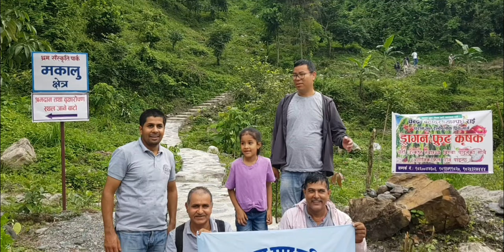मेयर हर्कसाम्पाङ नेतृत्वको बृक्षारोपन श्रम्दानमा विशाल जनसागर!बिध्यालयहरु सहभागी हुदा मेयरले गित गाए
harka sampang#dharan#khanepaani#rajesh payal rai# harka sampang# kokah charity concert# dharan

धराने मेयर हर्क साम्पाङ गित गाउनु हुँदै नाच्दै नचाउदै धुलो उडाउदै आज कोकाह खानेपानिको अन्तिम श्रमदान